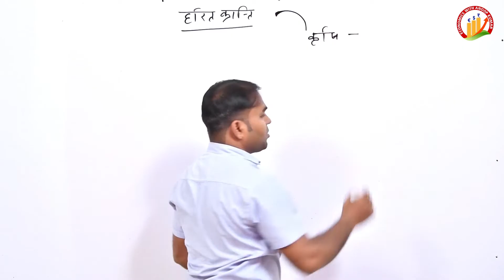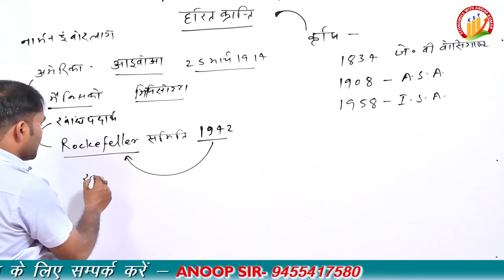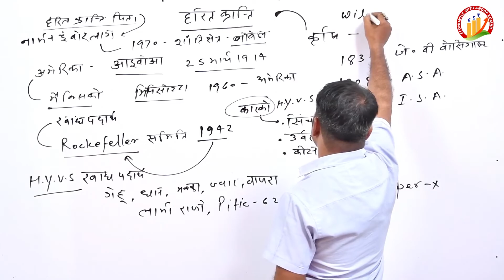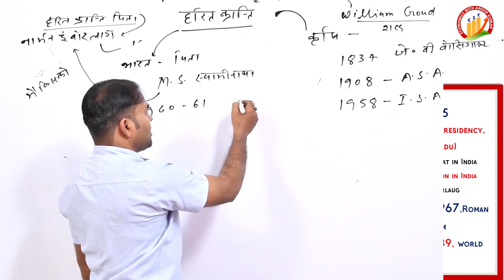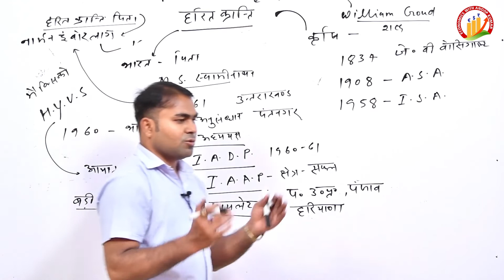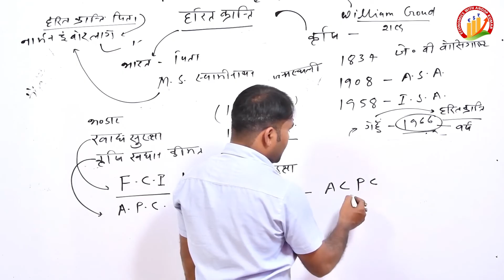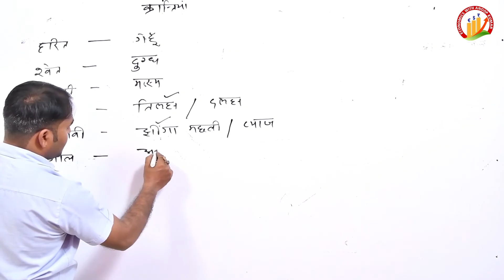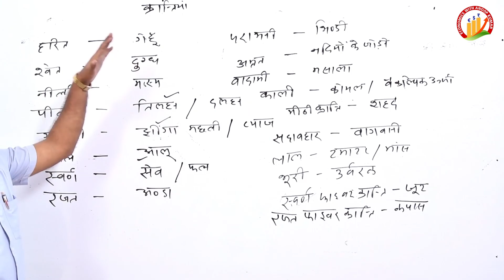भारत में एवं विश्व में हरित क्रान्ति का सम्पूर्ण परिचय // एम एस स्वामीनाथन एवं बोरलॉग का योगदान।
Revolutions in India marked the beginning of a completely new era in various socio-economic fields like agriculture, petroleum etc. Most of the time these revolutions were concerned with only one particular field and through these revolutions that particular field grew exponentially by creation of multitude new opportunities and openings. As far as competitive exams are concerned, Revolutions in India are often asked in Static GK Section, hence we decided to compile the list of those revolutions and present them to you in a condensed from-
Protein Revolution:
Higher Production (Technology driven 2nd Green revolution).
Committing a sustained growth of four per cent in the farm sector, the government announced a technology-driven secondgreenrevolution with emphasis on higher productivity and a “protein revolution”
Some important points of, waterconservation and
Overall Development of Agriculture.
Father of Ever green revolution MSSWAMINATHAN.
Renowned as Father of Ever Green revolution in India, Swaminathan emphasized the need to improve productivity in perpetuity without associated ecological and/or social harm.
Some important points of ever green revolution-
The emerging exploitive farming community in India should become aware of this.
Without arrangements for drainage in Irrigation would result in soils getting alkaline or saline.
Unmethodical use of pesticides, fungicides and herbicides could cause adverse changes in biological balance, which lead to an increase in the incidence of cancer and other diseases.
Therefore, the initiation of exploitive agriculture without a proper understanding of the various con-sequences of every one of the changes introduced into traditional agriculture, and without first building up a proper scientific and training base to sustain it, may only lead us, in the long run, into an era of agricultural disaster rather than one of agricultural prosperity.
Green Revolution
Green Revolution is a term, which refers to a series of research, development, and technology transfer initiatives, occurring between the 1940s and the late 1970s that increased agriculture production worldwide, particularly in the developing world beginning most markedly in the late 1960s.
Some important points about green revolution are-
The initiatives, led by NormanBorlaug, the FatheroftheGreenRevolution"
The main purpose was to save over a billion people from starvation.
Agriculture (Food Grains) product.
Father Of Green Revolution (India) : M.S.Swaminathan
The green revolution changed the life of about 70% population dependent on agriculture22.
Nearly 5-times increase in production of food grains (50 to 257 million tonnes) has resulted in a buffer stock of 55.49 million tonnes and export of more than 7.46 and 4.27 million tonnes of rice and wheat respectively in 2012.
The 4-fold increase in oilseed production (8 to 30 million) rescued the country from huge import of edible oil.
The production of fruits and vegetables has increased 3 times in last 50 years and we are the second largest producers in the world.
Potato revolution is not only parallel to that of wheat but also higher magnitude than of rice.
Positive Impact of Green Revolution
INCREASED INCOME .
                                      Complete Economics Lecture By Anoop Sir
Micro Economics
Macro Economics
Indian Economy
International Trade
Agriculture Economics
Public finance
Money and Banking
Population and Demography
Download TGT PGT ECONOMICS SYALLABUS
DOWNLOAD TGT/PGT ADVERTISEMENT 2020  Watch our previous lecture  Topic-
Introduction an Economics

                        Topic
                  Consumption

                       Topic-
Green Revolution of the world

                    Topic-
Bhartiye krishi Anusandhan